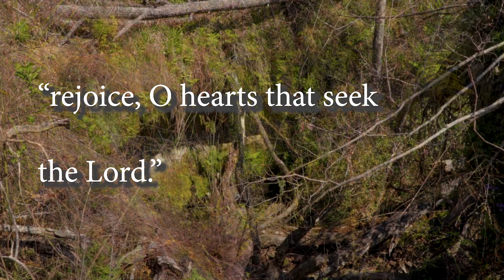"ANTIQUUS SYLVA" FILM - Featuring Torreya State Park, Florida.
"Antiquus Sylva", which means "ancient forest" in Latin, explores the tiny, unnoticed events in the daily lives of some of the forest most ignored inhabitants and their surroundings.